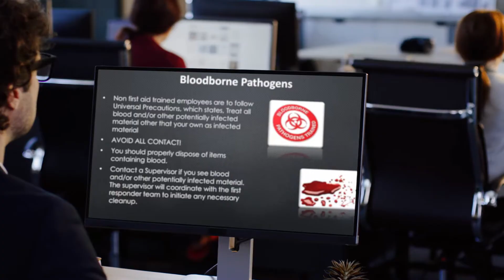STEP Custom Video Training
Need a site-specific training video to orient your onsite visitors? your contractors? your employees? Maybe you need a subject matter-specific video training to augment your instructional program?  Whatever the need,
STEP can make it happen!

Our pros will work with you to develop a script, capture high resolution images and videos of your chosen processes, and compile them into a cohesive, professional video training package that is sure to effectively educate your intended audience. We offer customized video training modules to meet your training and budgeting expectations.

Our goal is to help you maintain compliance – customized video training is one STEP in that direction.